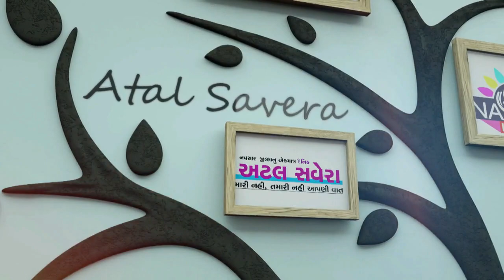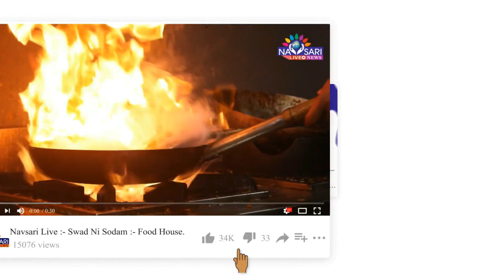ZATPAT NEWS :-પવિત્ર શ્રાવણ માસને લઈને ગ્રીડ ખાતેના શનિદેવ મંદિરમાં ભક્તોની ભીડ ઉમટી